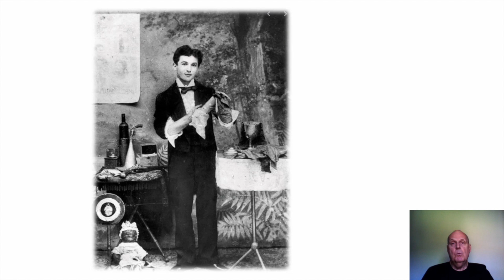Preview: The Magical Mystery of Houdini (Joe Mendell)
A presentation on the amazing life of one of the greatest, perhaps the greatest, magician that ever lived. The presentation from Joe Mendell includes some magical secrets.

Talk length - 40 minutes.